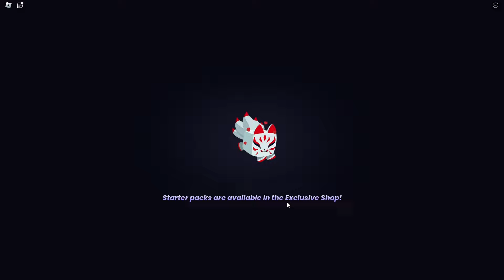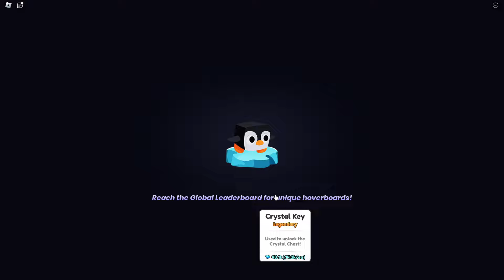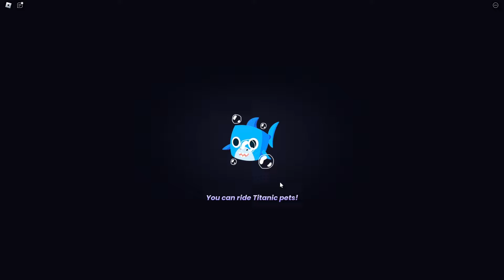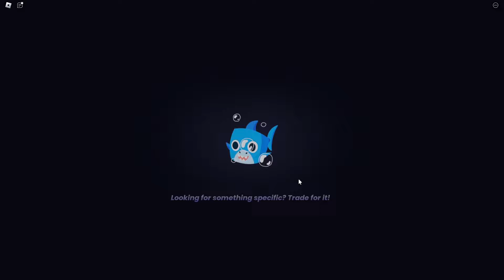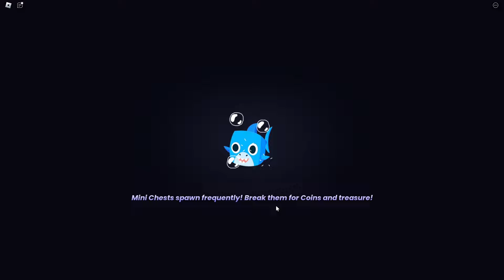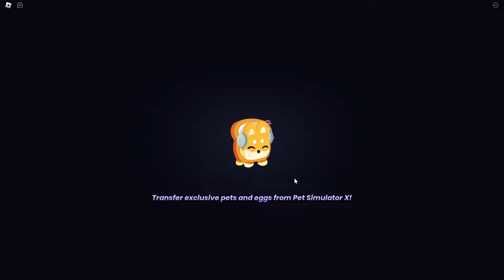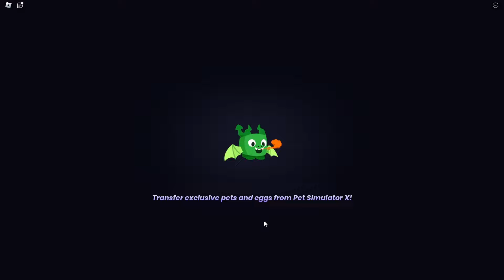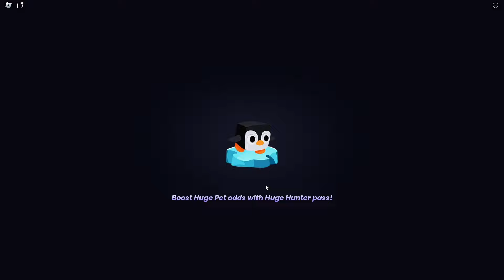OGROMNY OPENING PONAD 700 SECRET KEY ZA 80M GEMÓW W PET SIMULATOR 99 ROBLOX!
Zostaw Suba i łapkę by zmotywować mnie do dalszego nagrywania na tym kanale. Dzięki 😊